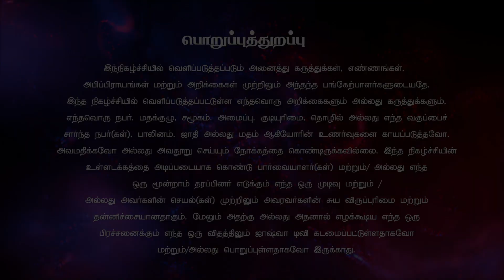பொக்கிஷம் | Bro.Abraham | Ratchippin Neram joshuatvsurandai 12.03.2024